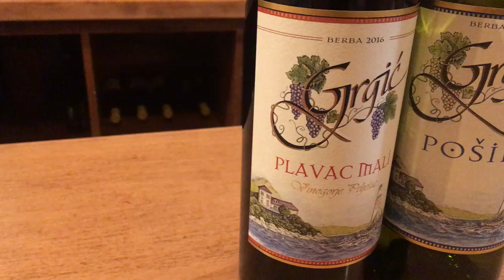At Grgich Hills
Tasting at Grgich Hills